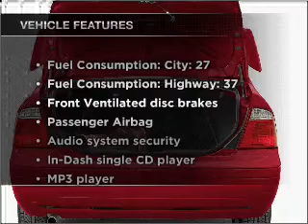2007 Ford Focus - Orlando FL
Year: 2007
Make: Ford
Model: Focus
Trim: S
Engine: 2.0 liter inline 4 cylinder 16 valve
Transmission: 4-Speed Automatic
Color: Black
Mileage: 25429
Address:
9001 E Colonial Dr